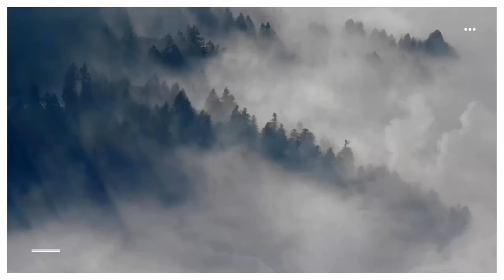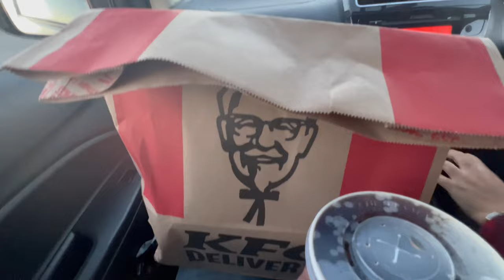MY FIRST BOXING DAY SHOPPING IN ENGLAND 🇬🇧 | IKEA DI CUPBOARD KITI ASSEMBLE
MY FIRST BOXING DAY SHOPPING IN ENGLAND 🇬🇧 | IKEA DI KITI CUPBOARD ASSEMBLE